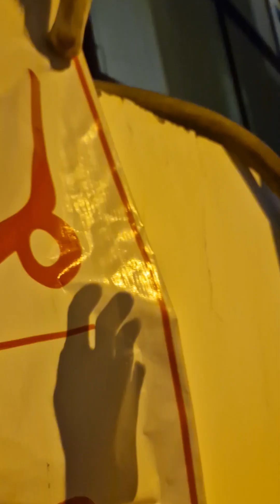May 26th - Mama cat gave me a lot of issan mushrooms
I got her 2 bottles of her fav soda and some fruits